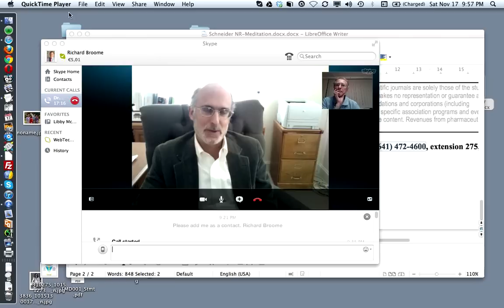Dr Robert Schneider: Heart Attack Hope - with Dr Richard Broome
Dr Robert Schneider talks with Dr Richard Broome about groundbreaking new research which offers hope for those suffering cardiovascular disease. This randomized, controlled trial found that adding stress-reducing Transcendental Meditation to usual care in patients with coronary heart disease resulted in a 48% reduction in the risk for cardiovascular clinical events, i.e. death, heart attack and stroke during followup ranging from 5 to 9 years. That's HUGE, and is of the same order of improvement as to be seen with medication - but these patients were ALREADY on medication - so this amounts to a breakthrough in brain-heart or behavioral medicine.